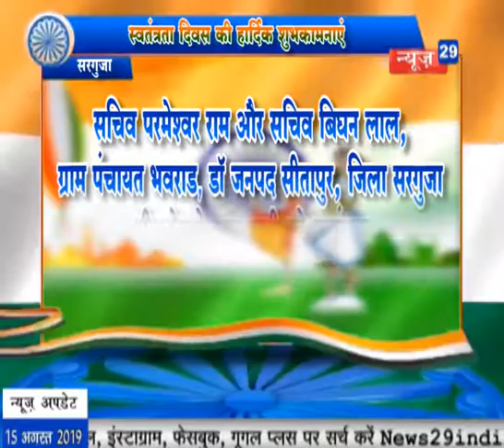News29India 15 Aug सरगुजा सचिव परमेश्वर राम और सचिव बिघन लाल